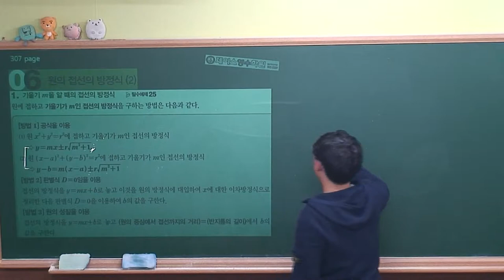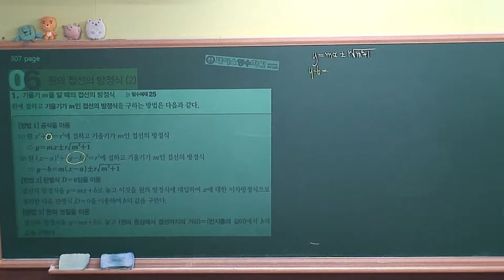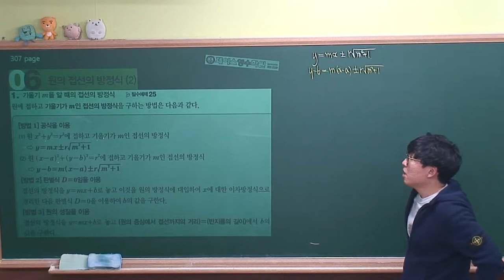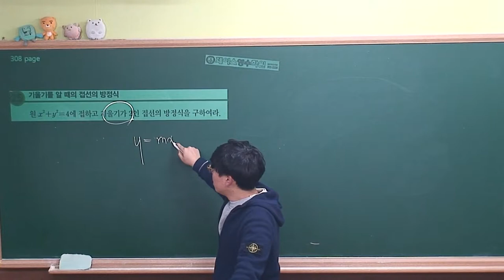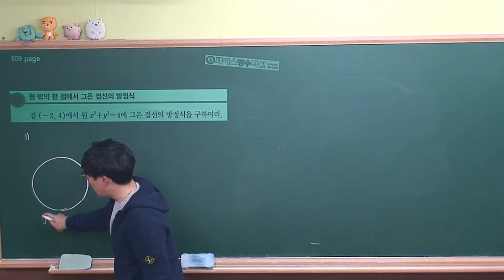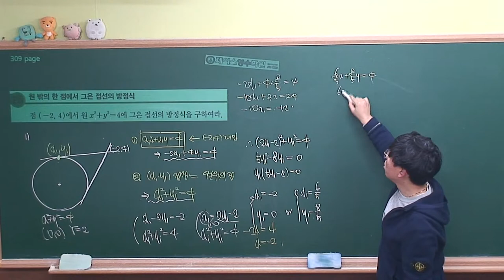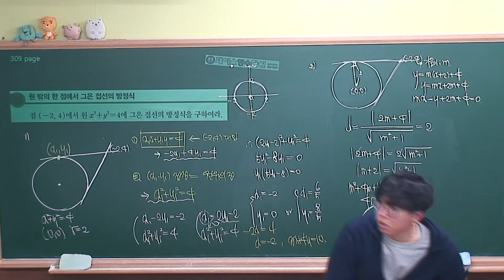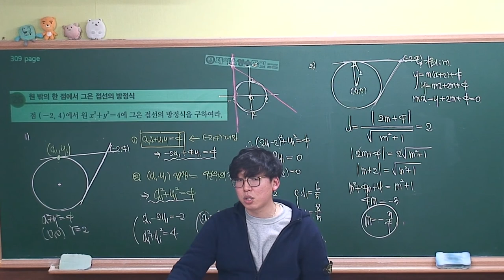[수학(상) 개념원리(2018)] Ⅲ-03.(6)원의 접선의 방정식⑵